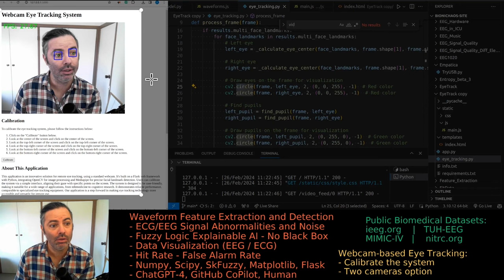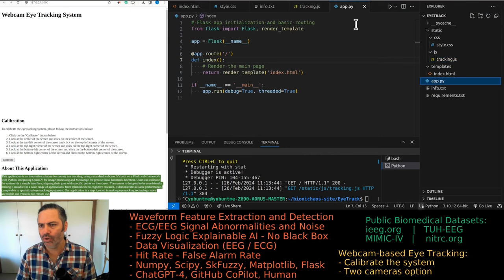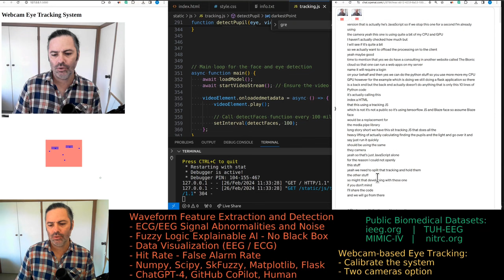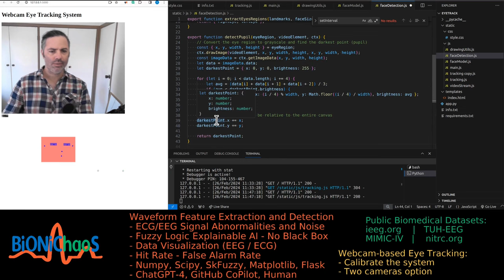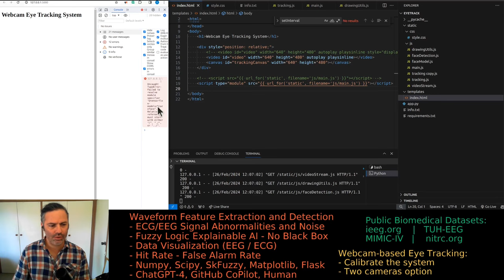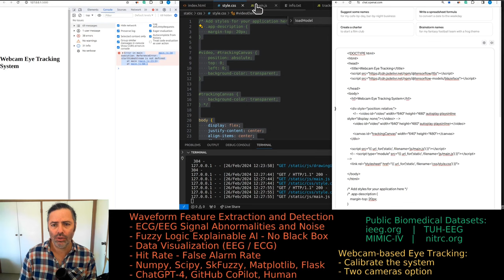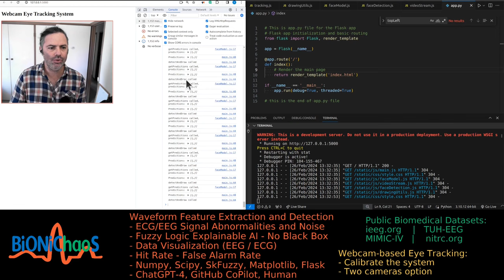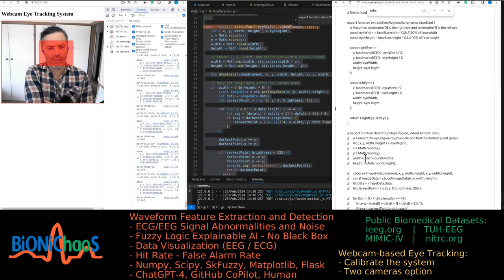Advanced Eye Tracking with Python & JavaScript: Dual-Camera Setup and Real-Time Processing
In this video, I dive into the complexities of eye tracking technology with an emphasis on Python and JavaScript implementations. I discuss various aspects of eye and pupil tracking technologies, leveraging tools like MediaPipe, NumPy, TensorFlowJS, and BlazeFace for real-time eye tracking capabilities. I also delve into developing a Flask application to handle the backend of our eye tracking feature, while using JavaScript to offload much of the processing to the client-side for efficiency. Throughout the video, I explain the setup of our dual-webcam system aiming to achieve higher frame rates and the challenges of calibration and real-time processing. I also touch on my side project, BioniCloud, which integrates these technologies on a server I manage.

00:00 - Introduction to Eye Tracking
00:06 - Overview of Current Technologies
00:12 - Setup Explanation: Python with MediaPipe and NumPy
00:43 - Hardware Setup: Dual Webcams and Microphones
01:14 - Integration with GPT-4 for Enhanced Capabilities
01:54 - Development of Flask Application for Eye Tracking
02:49 - Transition to JavaScript for Client-Side Processing
03:30 - Challenges with CPU and GPU Load
04:06 - Introduction to BioniCloud for Web App Hosting
04:50 - Exploring Alternatives to MediaPipe with BlazeFace
05:50 - Code Sharing and Development in Flask
06:09 - Future Enhancements and Refactoring Plans
07:00 - File Structure and Main Functionality Discussion
08:07 - Troubleshooting and Code Improvements
09:19 - Visual Overlays and UI Adjustments
10:01 - Complete Refactoring for Modular JavaScript
11:18 - Detailed Breakdown of JavaScript Functionality
12:05 - Integration Issues and Fixes
13:07 - Handling Module Types in JavaScript
14:00 - Final Adjustments and Testing
15:13 - Addressing Load Issues and Errors
16:05 - Complete Rewrite of Index HTML for Error Resolution
17:09 - Debugging and File Path Corrections
18:05 - Seeking Solutions for Code Errors
19:06 - Discussion on Script Types and Module Usage
20:18 - Overlay Issues on Video Footage
21:09 - CSS Adjustments and Functionality Checks
22:07 - Validation of Predictions and Video Overlay
23:13 - Final Review and Code Optimization
24:03 - Error Handling and Function Refinements